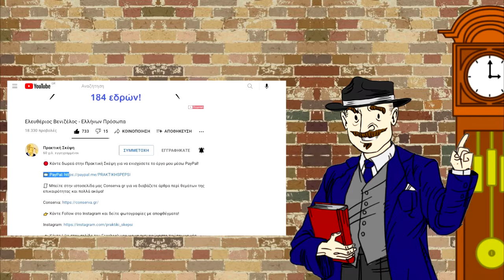Αναστάσιος Παπαδόπουλος - Ο "Κολοκοτρώνης" Του Πόντου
🔴 Κάντε δωρεά στην Πρακτική Σκέψη για να ενισχύσετε το έργο μου μέσω PayPal!

👉Ακολουθήστε την Πρακτική Σκέψη παντού!

📸Follow στο Instagram!

🔷Like στο Facebook!

⚫Ακολουθήστε στο ΤikTok!

📚 ΒΙΒΛΙΑ:

📕 1. Το αντάρτικο του Πόντου - Θωμάς Αλεξιάδης

📰 ΑΡΘΡΑ:

✏️ 1. Η βιογραφία του Αναστάσιου Παπαδόπουλου: Epontos.gr